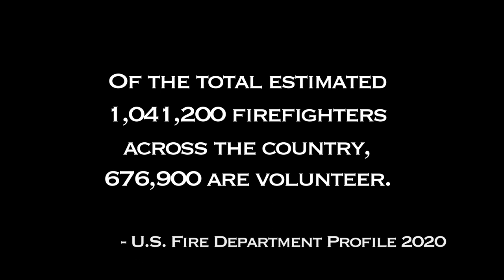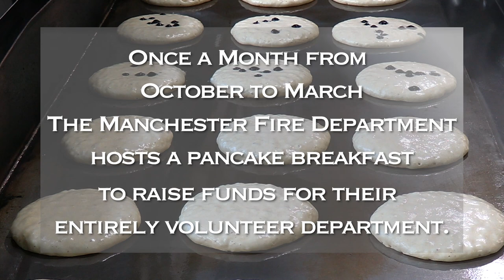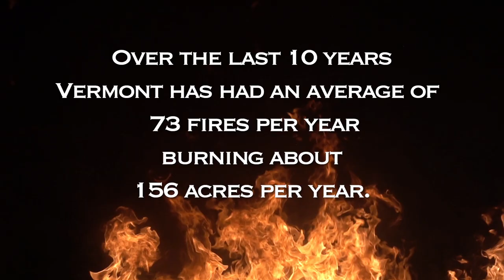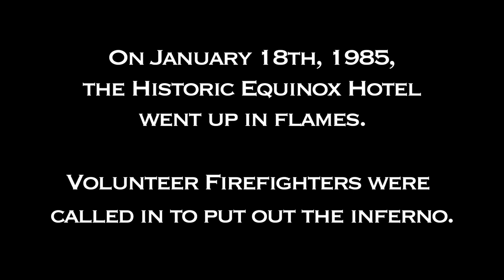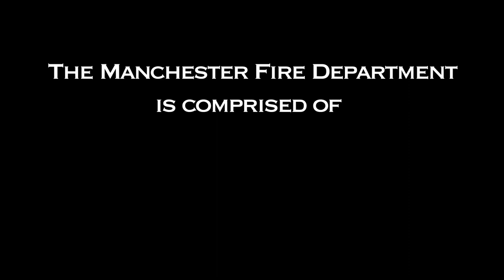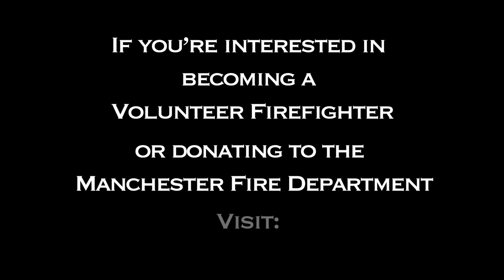Northshire Firefighters - Manchester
Over half of the firefighters in the US are volunteer. This show covers our local heroes, diving into their stories and motivations, starting with the Manchester Fire Department.